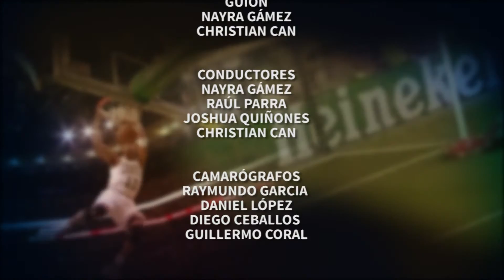Stephen Curry primer jugador en la historia en obtener el MVP por decisión unánime.